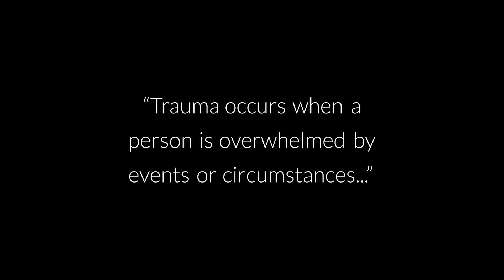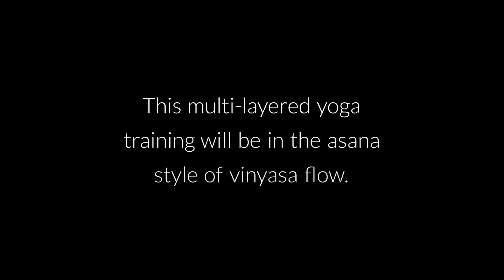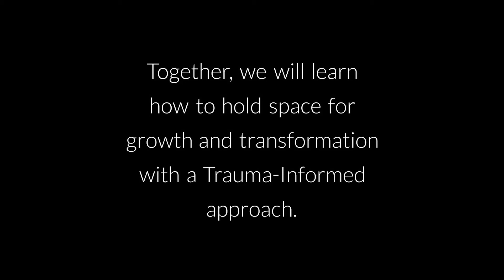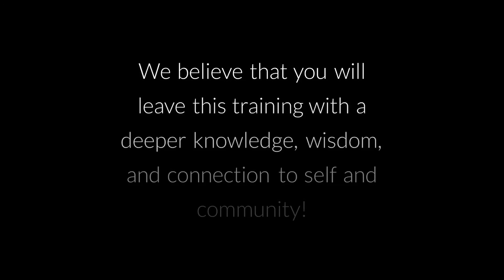Soul Tree's 2021 200-Hour Trauma-Informed Yoga Teacher Training